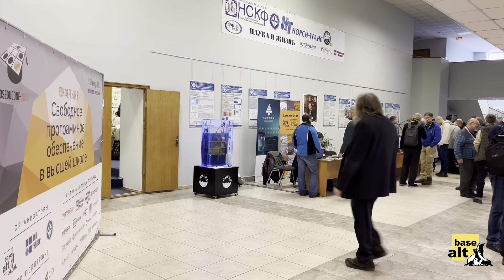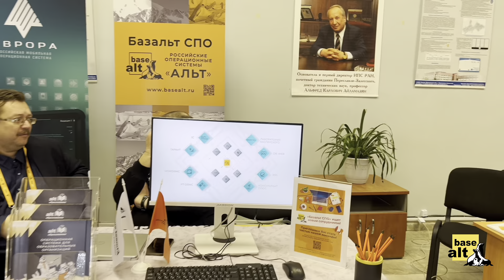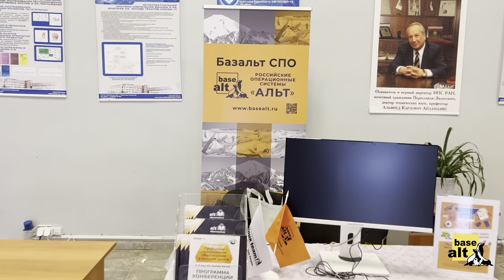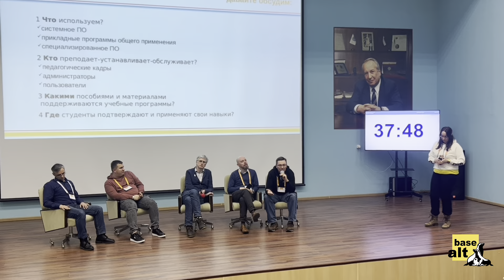27-29 января, XVIII конференция «Свободное программное обеспечение в высшей школе»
Свободное ПО дает образованию возможности, которых нет у проприетарных программ!

27-29 января 2023 года в Переславле-Залесском прошла XVIII конференция «Свободное программное обеспечение в высшей школе». «Базальт СПО» ежегодно организует и проводит мероприятие в партнерстве с Институтом программных систем имени А.К. Айламазяна РАН (ИПС РАН), АНО «НСКФ».

В нынешнем году конференция вызвала огромный интерес и стала площадкой для обсуждения важных вопросов внедрения СПО для обучения студентов в вузах и колледжах, использования свободных программ в научных исследованиях, нехватки методических и учебных материалов по свободному ПО, вовлечения студентов в сообщество разработчиков СПО.

«Общая проблема образования состоит в том, что существует разрыв между преподавателями и людьми, которые занимаются информационными технологиями», — поделился в интервью Алексей Смирнов, председатель совета директоров «Базальт СПО».

«В настоящее время не хватает преподавателей, которые имеют опыт работы с российскими открытыми образовательными системами», — рассказал Владимир Кашицин, руководитель отдела образовательных проектов «Базальт СПО».

«Я очень надеюсь, что современное информационное общество в конце концов объединит таких людей, которые будут создавать не бумажные книжки, а образовательно-информационные ресурсы», — рассказал нам Георгий Курячий, ведущий программист «Базальт СПО».